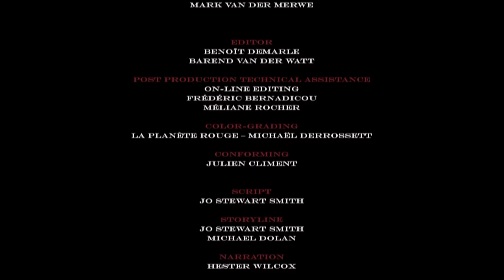Lioness in Exile - Go Wild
Soon after we meet Manyari, Queen of her pride, she does something both unusual and bold.

She leaves the sanctuary of the clan with her young cubs and takes them on a dangerous odyssey. She makes a bid to escape because two young bloods are sniffing around, and if they take over the pride, they will kill her cubs. Out in the wilderness, away from the protection of the pride male and without her sister to help her hunt, Manyari is forced to take huge risks. Badly injured, she so nearly pays the ultimate price. The cubs are starving, and wander back dangerously close to the young princes. As Manyari fights for her cubs survival, her every move is shadowed by these marauding nomads. They know she’s out there and they want her back. Yet the exiled Queen: hunter, killer, sister, lover but above all selfless mother, continues to take dangerous risks – to give her cubs a few more precious months of life.